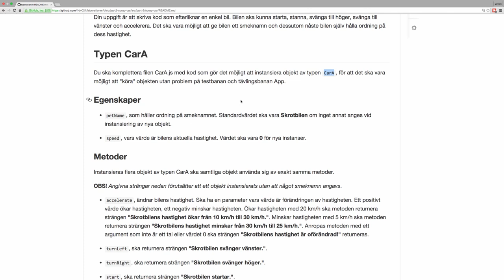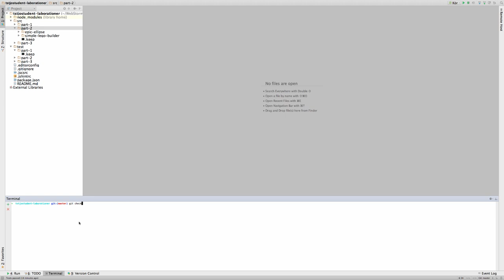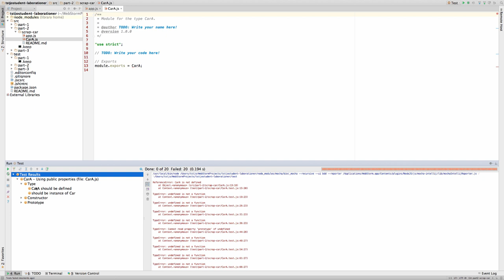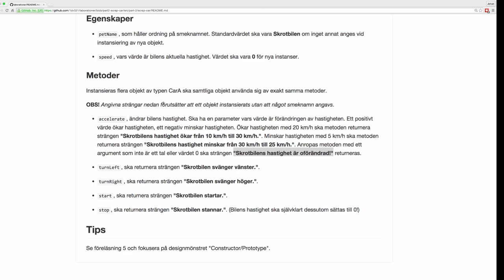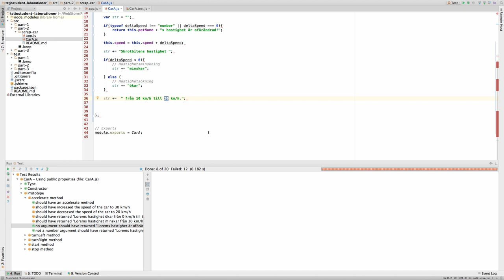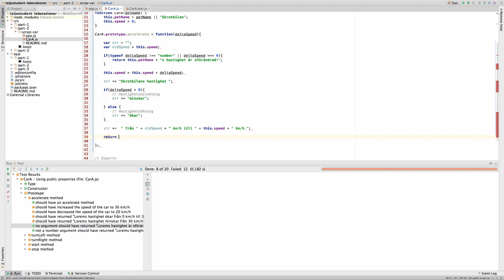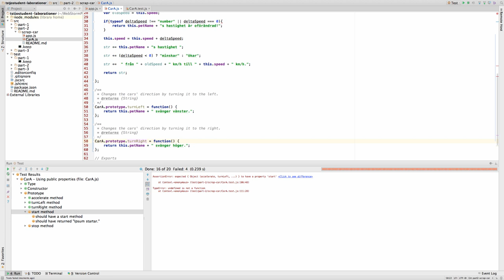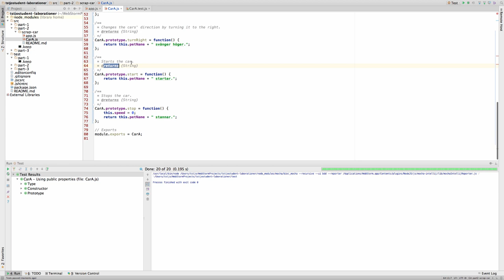1DV021 - Demo - Lösning - Scrap Car